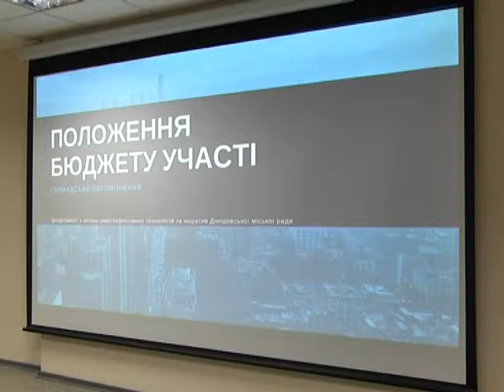Механізм бюджету участі передивляться у Дніпрі